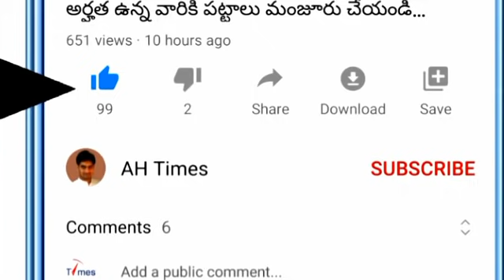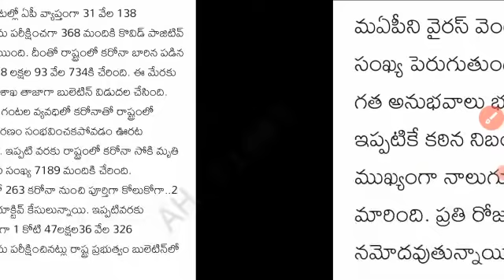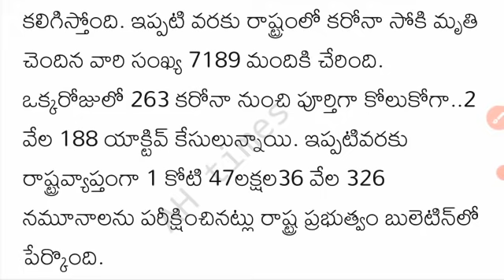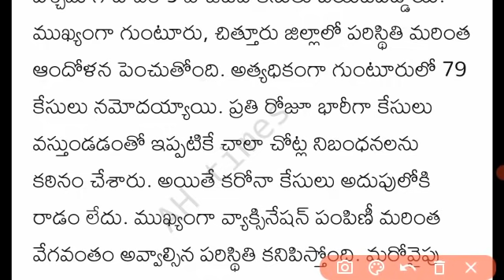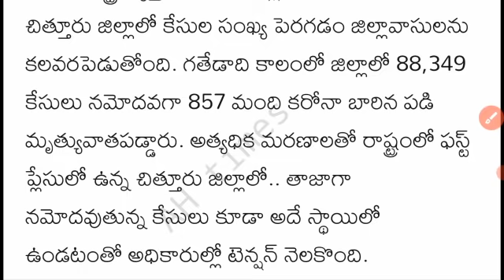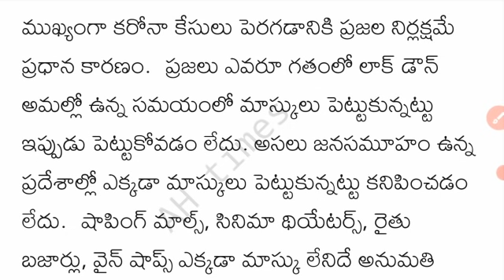AP ఆంధ్రప్రదేశ్ లో కరోనా ప్రారంభం| ఈ 4 జిల్లాల్లో పెరిగిన కేసులు ఆంక్షలు దిశగా ఏపి ప్రభుత్వం 2021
AP Andhara pradesh Latest Updates 2021